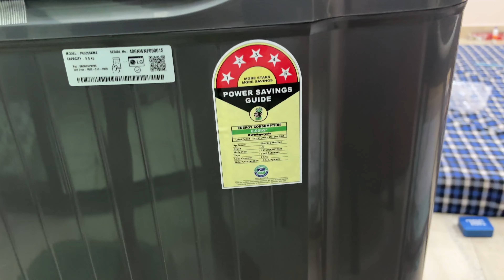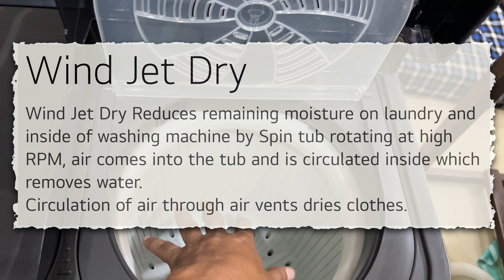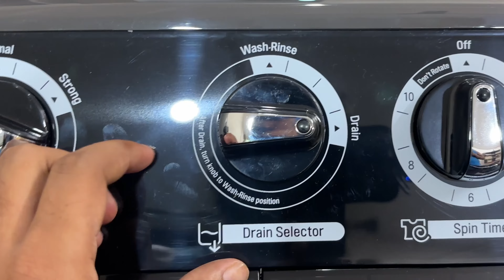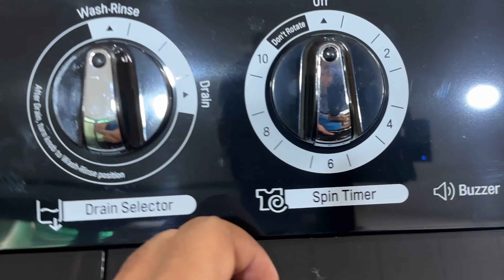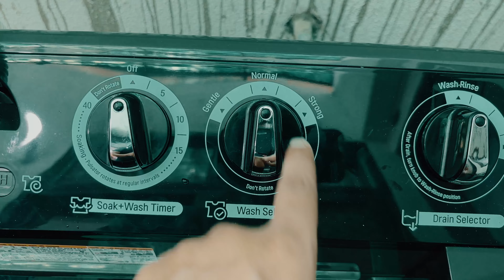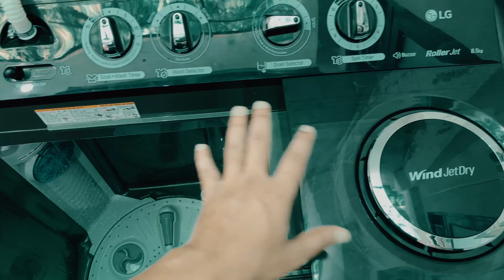Best Washing Machine Under 15000 🔥 Best Semi Automatic Washing Machine 8.5 kg | LG P8535SKMZ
LG 8.5Kg Semi Automatic Top Load Washing Machine, Roller Jet Pulsator + Soak, Middle Black Unboxing and Review.

Argo knife set

Best Whirlpool semiautomatic Washing machine

LG More Detail about this product

Video Equipments
Camera I use : iPhone 15 plus

Tripod I use

Black screen background